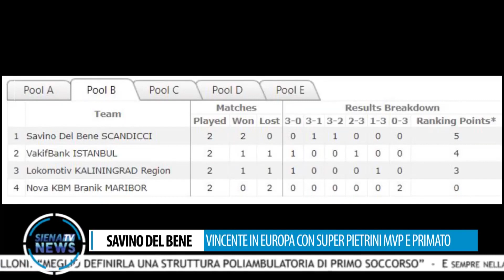Scandicci vince contro il Lokomotiv da siena tv